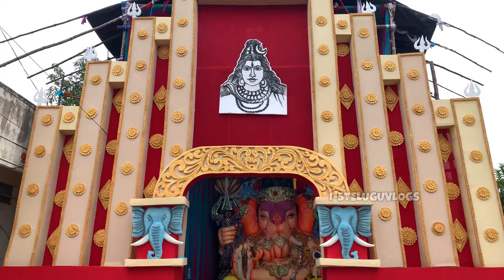వేములవాడలో TOP 10 గణేష్ విగ్రహాలు 2024 || TOP 10 Ganesh Idols At Vemulawada 2024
Top 10 Ganesh idols at Vemulawada 2024